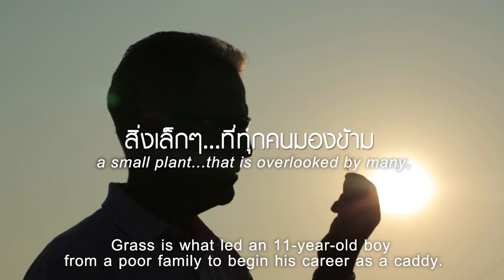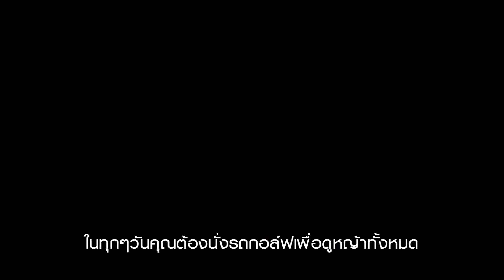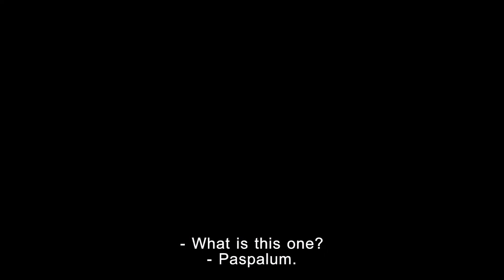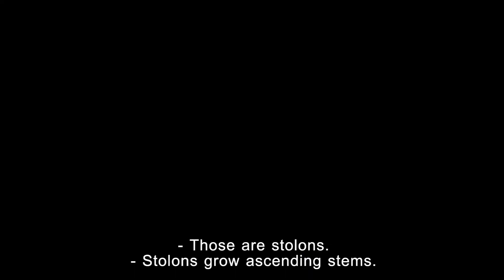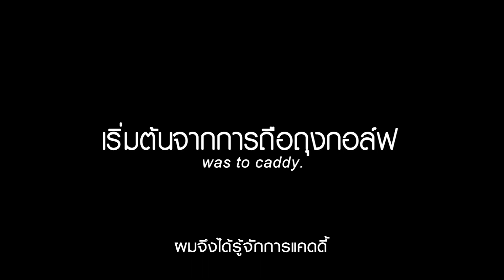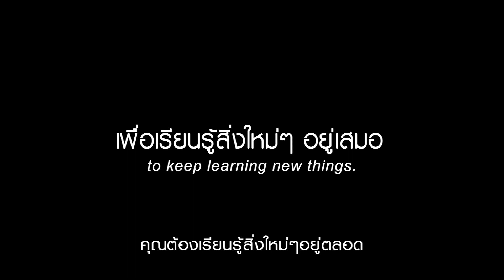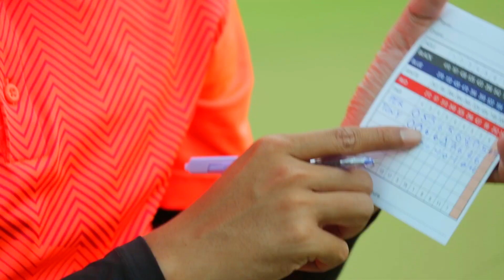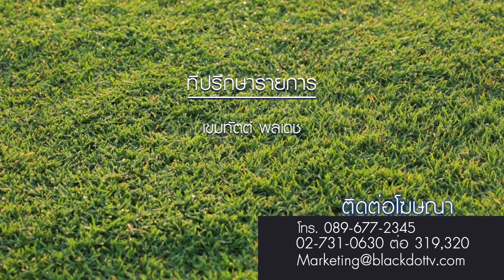Perspective EP.1/2020 : โทนี่ เทเลอร์ [5 ม.ค 63]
Perspective ออกอากาศทุกวันอาทิตย์ เวลา 22.00 น. ทางช่อง 9 MCOT HD

Perspective คืนนี้ เปิดศักราชใหม่ปี 2020 พบกับ "โทนี่ เทเลอร์" ผู้เชี่ยวชาญเรื่องหญ้า ที่จะพาเรามาล้วงลึกถึงรากของหญ้าแต่ละชนิด ความรู้ลึกรู้จริงนี้เป็นสาเหตุเขาก้าวข้ามจากแคดดี้ มาเป็นคนดูแลหญ้าในสนามกอล์ฟที่สามารถสร้างรายได้กว่าปีละ 20 ล้านบาท!! เรื่องราวจะเป็นอย่างไร ติดตามเรื่องหญ้าๆที่ไม่ธรรมดาได้เลยเร็วๆนี้

This week on PERSPECTIVE, we welcome the year of 2020 with Mr.Tony Taylor, a turf specialist. Watch Tony delves into the details of different types of turf. Because of his in-depth knowledge of the subject, he was promoted from a golf course caddie to a golf course superintendent, who makes 20 million baht annually. Tune in to find out about his extraordinary knowledge on turf.

Tune in to PERSPECTIVE on Sundays at 10 p.m. on 9 MCOT HD (30) and PERSPECTIVETV Facebook Live.

Line : @JSLGlobalMedia

154 ลาดพร้าว ซอย 107 แขวงคลองจั่น เขตบางกะปิ กรุงเทพฯ 10240
154 Ladprao Road (Soi 107) Klongjan, Bangkapi, Bangkok 10240 Thailand

Line : @JSLGlobalMedia

154 ลาดพร้าว ซอย 107 แขวงคลองจั่น เขตบางกะปิ กรุงเทพฯ 10240
154 Ladprao Road (Soi 107) Klongjan, Bangkapi, Bangkok 10240 Thailand